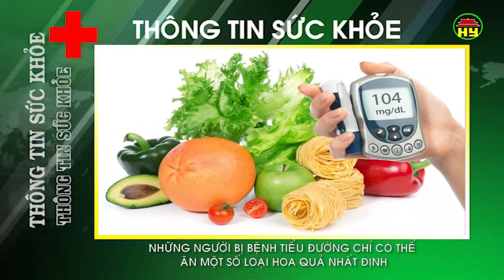Thông tin sức khỏe ngày 3/3/2018.